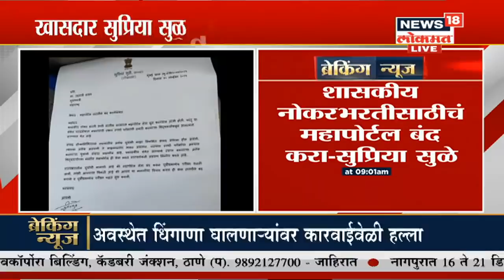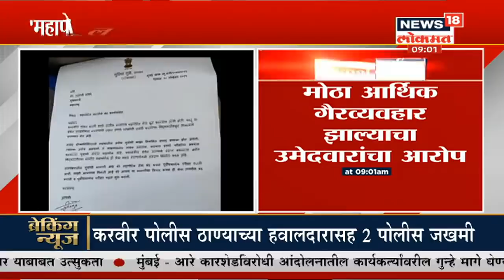Supriya Sule यांची CM Uddhav Thackeray यांच्याकडे मागणी | News18 Lokmat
महाविकास आघाडीच्या सरकार स्थापन झाल्यानंतर मुख्यमंत्री उद्धव ठाकरे यांनी महत्त्वाच्या निर्णयांकडे लक्ष देण्यास सुरुवात केली आहे. यात आता शासकीय नोकरभरतीत महापोर्टल हे डिजीटल व्यासपीठ मददगार न ठरता अडथळा ठरतं आहे. म्हणून ते बंद करा अशी मागणी राष्ट्रवादी काँग्रेसच्या खासदार सुप्रिया सुळे यांनी मुख्यमंत्री उद्धव ठाकरे यांच्याकडे केली आहे.